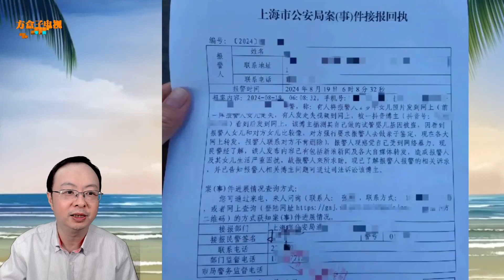上海女子称陌生女孩酷似自己女儿，希望做亲子鉴定，对方报警！